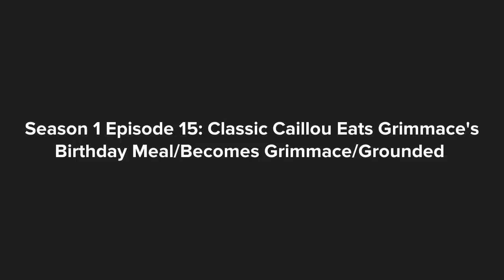Classic Caillou Eats Grimace’s Birthday Meal/Becomes Grimace/Grounded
Classic Caillou Eats Grimace's Birthday Meal And Becomes Grimace!